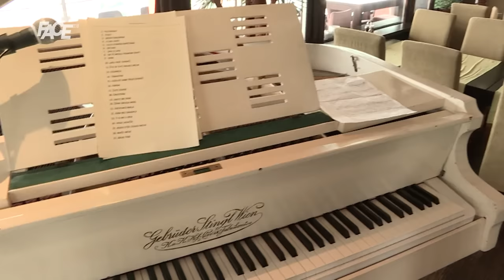Ženski razgovori - Zbog čega je Ilda Humić zaplakala pred kamerama FACE-a?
Marketing, YouTube & Digital distribution:
EMDC Network